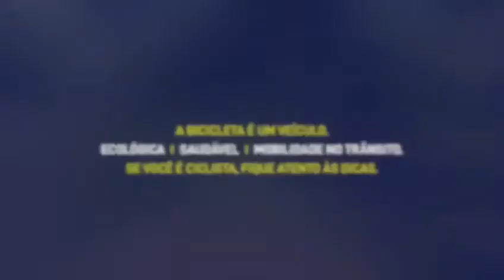Dicas de trânsito pelo Bikerrepórter e o DER/DF